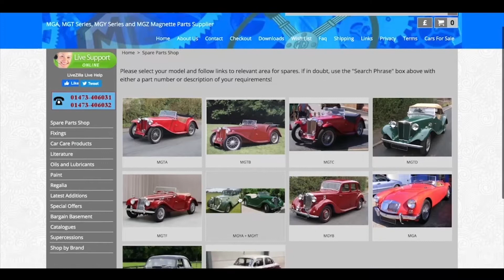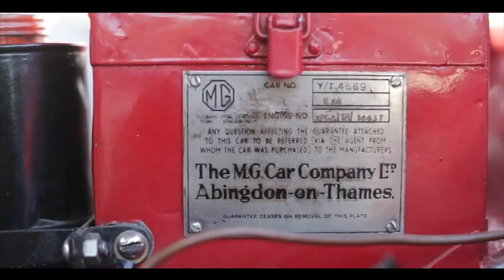MG Motors Lal Pari